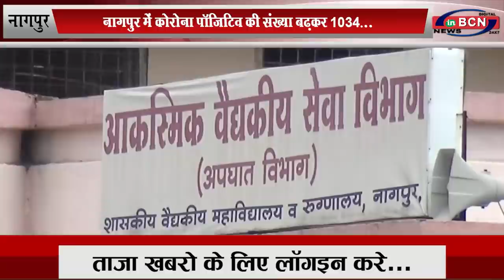नागपुर में आज 9 नए कोरोना पॉजिटिव, कुल संख्या बढ़कर 1014...INBCN NEWS